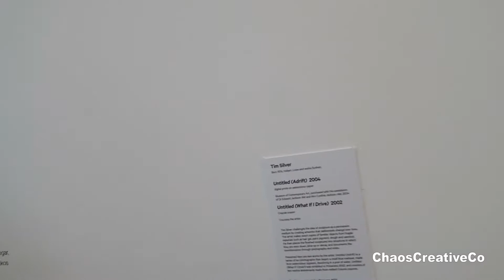Museum of Contemporary Art Australia MCA - Kids doing art work - Visit to Art Gallery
ChaosCreative Co family visit Sydney and see Museum of Contemporary Art Australia MCA. Arki and Bowie make and Art Work, Bowie sets off the alarm.
Sydney Harbour Bridge Sydney Opera House - Car trip to Sydney - Family Day out in Sydney
Arki and Bowie Swimming in Lesley's Pool - Water Dragon in the Garden - Pool fun
Fun at Megamania - Indoor Playground Fun - Kids Ball pit Jumping Castle Rock climbing Play area
20 Finding Dory Surprise Eggs - Nemo Dory Marlin Bailey Hank Destiny - Finding Dory keychains

Creative Chaos Co is family friendly videos of the daily lives of Arki, Bowie, Brendan and Rebecca.

"Fidget Spinner Song" Instrumental Version by Brendan Murphy
Written by Brendan Murphy